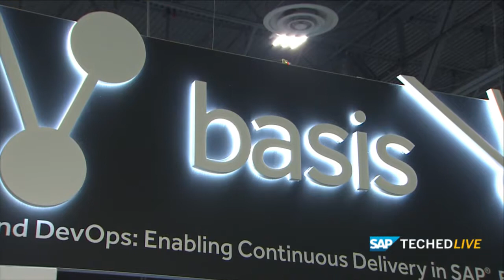Basis Technologies at SAP TechEd 2017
James Roberts CTO and Jim Dugger Senior Technology Evangelist from Basis Technologies discuss DevOps for SAP and the transformative Robotic Testing platform of Testimony, a new regression testing tool, at TechEd 2017.

Learn more about the Basis Technologies platform by scheduling a demo now